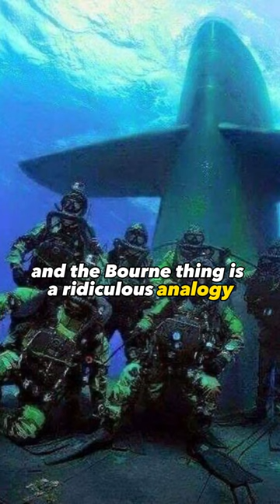Jason Fox SBS Frogman: Training At The Very Highest Level In Special Operations 🐸🇬🇧⚔️